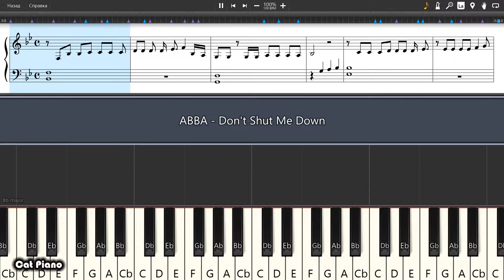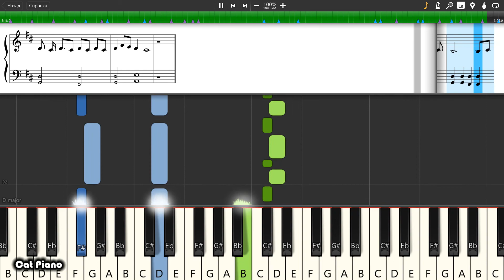ABBA - Don't Shut Me Down - Piano tutorial and cover (Sheets + MIDI)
How To Play ABBA - Don't Shut Me Down on piano To buy archive with all midi files of the channel is available on the link: